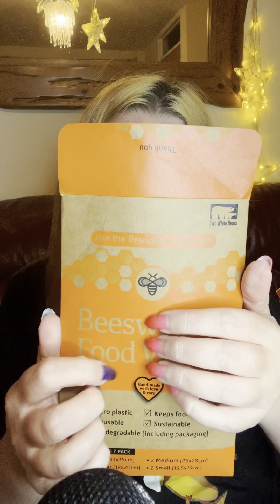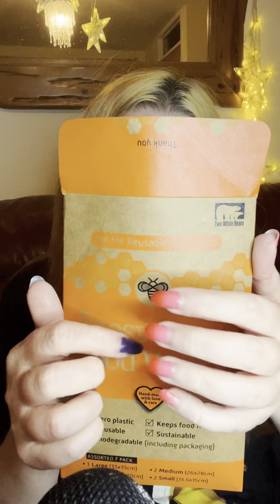ASMR 5 + satisfying triggers that will prepare you for sleep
✨Hey my glittery friend , i hope you enjoyed tonights video and that it relaxed you✨🥰

There are many ways in which you can support me💖...

✨Thank you for your support, don't let anyone dull you're sparkle